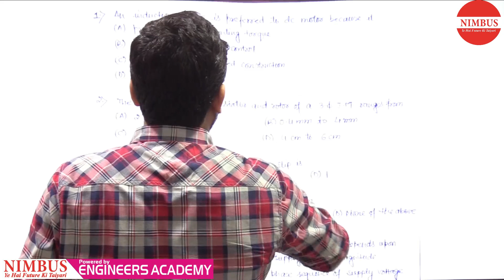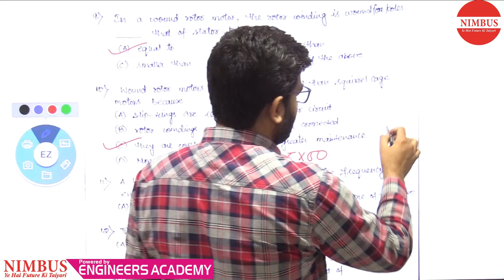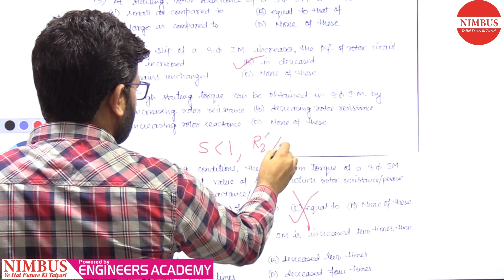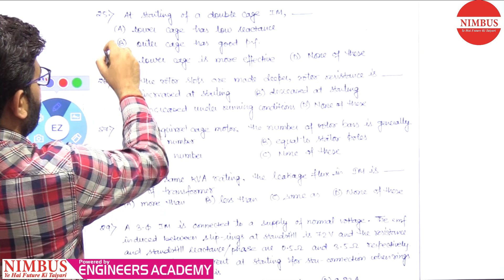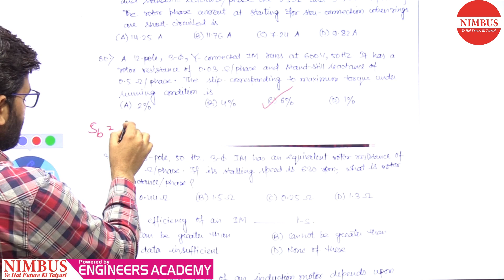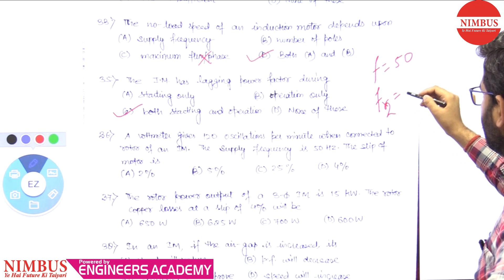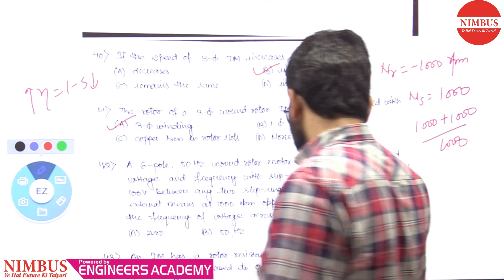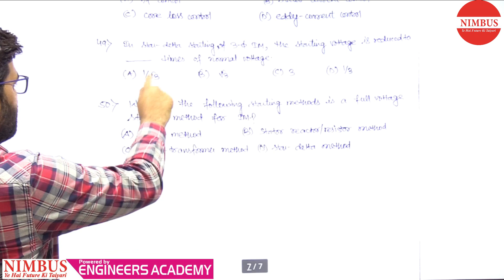SSC JE 2020 | Most Expected Question Series | Electrical Machine - EE - (Part -5 Question)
In this video, Mr. Sagar  has Solved  Most Expected  Questions Electrical Machine - Induction Motor - (Electrical Engineering) Question  For SSC JEn Exam 2020.